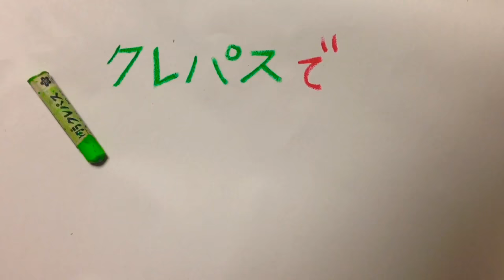Oil pastel painting "Neptune" by polka.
Painting with oil pastel on sketchbook.

[POLKAnoe]
Painting:polka
Video editing:KxWxR